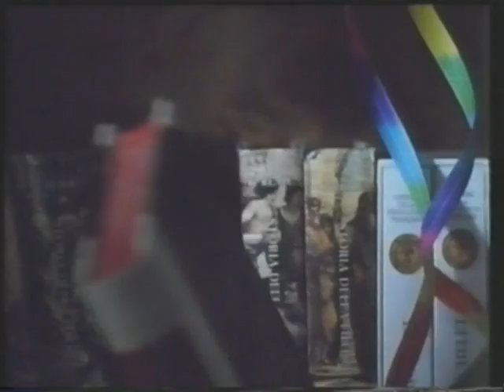I Miti dell'Amore raccontati da Luciano de Crescenzo - Volume 1 - Parte 1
Dopo aver trattato il tema degli Eroi, Luciano de Crescenzo affronta il sentimento dell'Amore raccontato dai Classici.

Con una leggerezza e semplicità disarmante, Luciano de Crescenzo ci racconterà un sentimento così complesso ed irrazionale attraverso personaggi e miti dell'Antica Grecia.

In questa trattazione:

    * Il Simposio di Socrate
    * Narciso
    * Orfeo
    * Protesilao e Laodamia
    * Amore e Psiche
    * Il Mito degli Uomini Belli